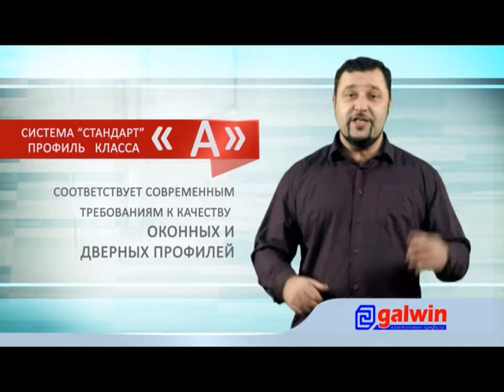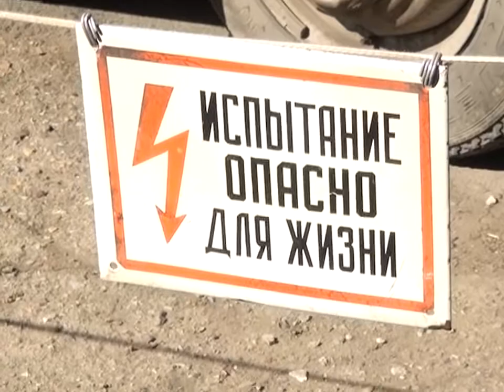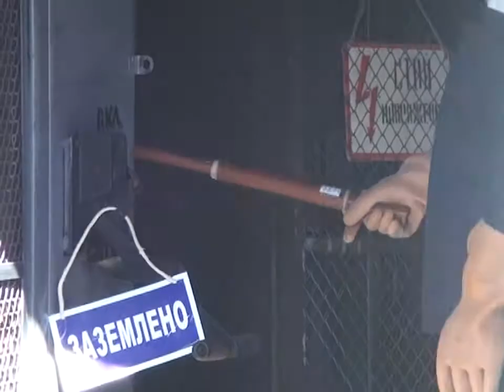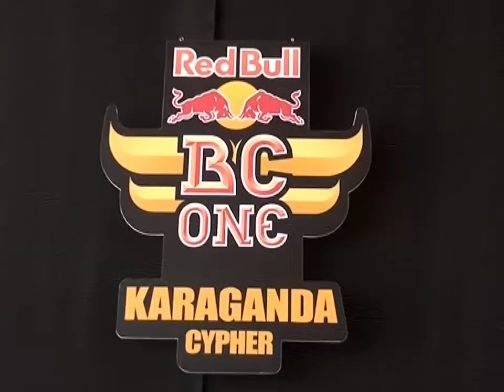Новости канала Первый Карагандинский - 05/05/2014